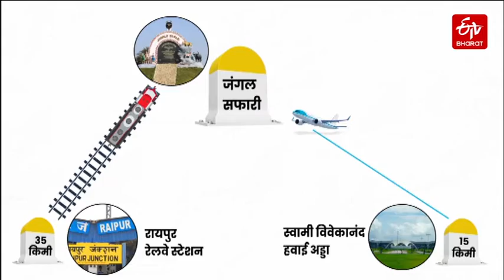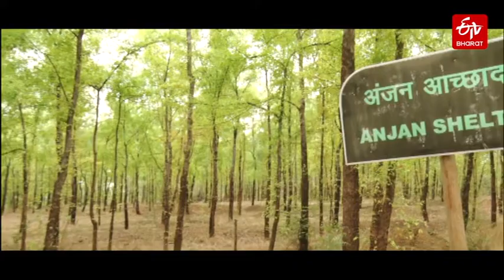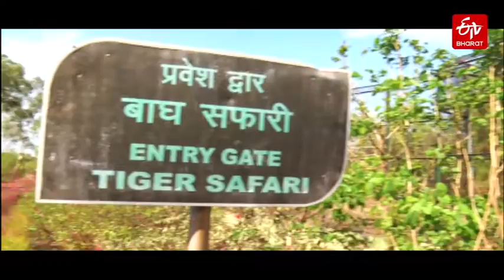ਚਲੋ ਜੰਗਲ ਸਫਾਰੀ ਦੇ ਸਫਰ ਲਈ ਤੁਹਾਨੂੰ ਲੈ ਕੇ ਚਲਦੇ ਹਾਂ ਨਵਾਂ ਰਾਏਪੁਰ | Jungle Safari | ETV Bharat Punjab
ਛੱਤੀਸਗੜ ਦੇ ਨਵਾਂ ਰਾਏਪੁਰ ਚ ਮੈਨ ਮੇਡ ਜੰਗਲ 'ਜੰਗਲ ਸ਼ਫਾਰੀ' ਸਥਿਤ ਹੈ। ਇਹ ਕਰੀਬ 800 ਏਕੜ 'ਚ ਫੈਲੀ ਹੋਈ ਹੈ। ਇਸ ਜੰਗਲ 'ਚ ਸ਼ੇਰ-ਬਾਘ, ਭਾਲੂ ਜਿਹੇ ਕਈ ਜਾਨਵਰ ਹਨ। ਪ੍ਰਧਾਨ ਮੰਤਰੀ ਨਰਿੰਦਰ ਮੋਦੀ ਵੀ ਇਸ ਦੇ ਪ੍ਰਸ਼ੰਸਕ ਬਣ ਗਏ ਸਨ। ਪ੍ਰਧਾਨ ਮੰਤਰੀ ਦੀ ਟਾਈਗਰ ਦੀ ਫੋਟੋ ਖਿੱਚਦਿਆਂ ਦੀਆਂ ਤਸਵੀਰਾਂ ਵੀ ਵਾਇਰਲ ਹੋਈਆਂ ਸਨ।